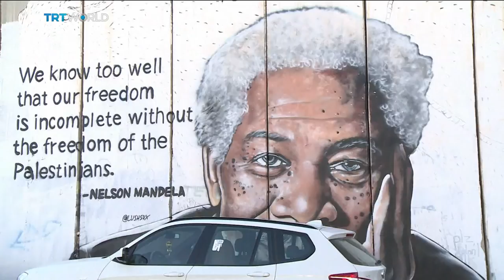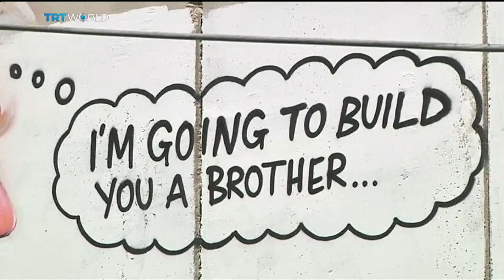Israel-Palestine Tensions: West Bank barrier becomes a canvas for artists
An Australian is the latest graffiti artist to paint on the long wall that separates Israel from the Occupied West Bank. But as Ben Said will tell us, locals and visitors are unsure about what exactly they stand for.